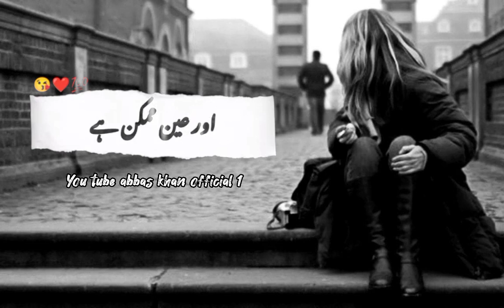Hum dubara Na mly 💔😭breakup heart_Broken_💔🥺💫_status_#brokenheartstatus_#watssappstatus_#lovestatus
Sad Status 💔 mood off status😞breakp 💔poetry Sad Life lines😰dukhishayari

WhatsApp status
New WhatsApp 4k status
Breakup Status
Breakup Status Videeo

sad poetry States

dukhi Shayari Video

sad shayari status,
sad status